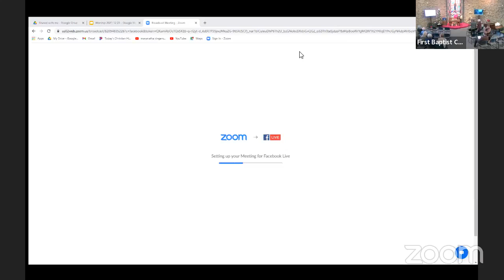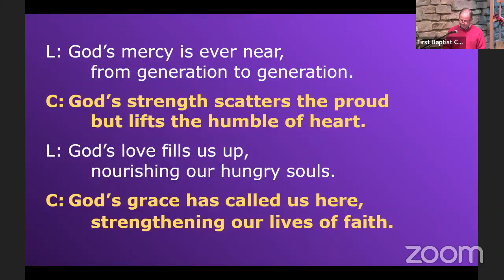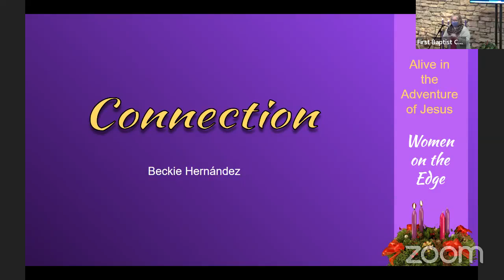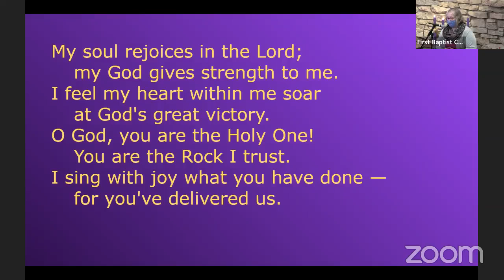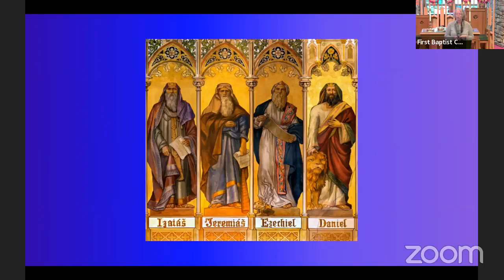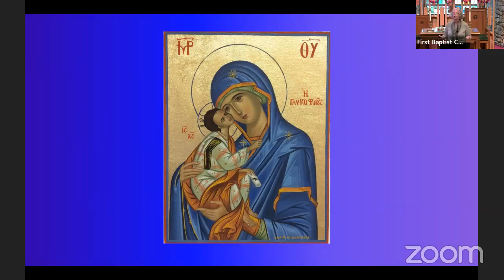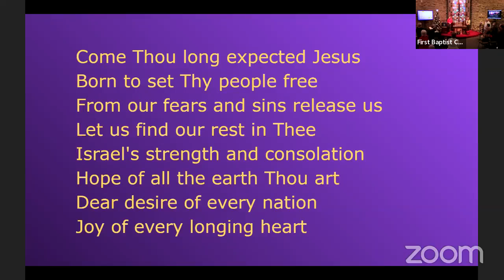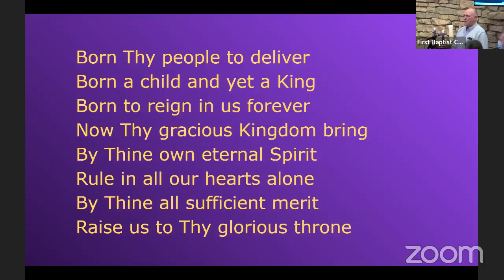Sunday Morning Worship - 12/5/2021